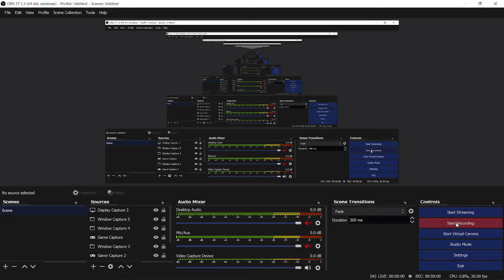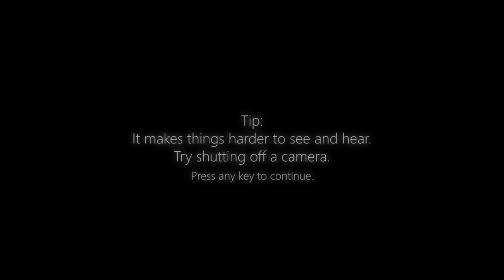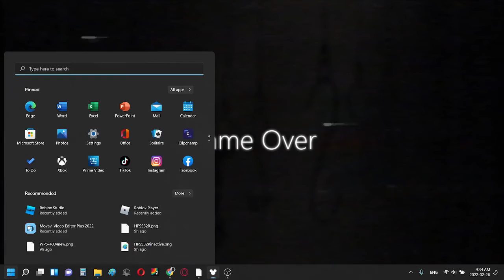Playing FNATI 2020 for the first time